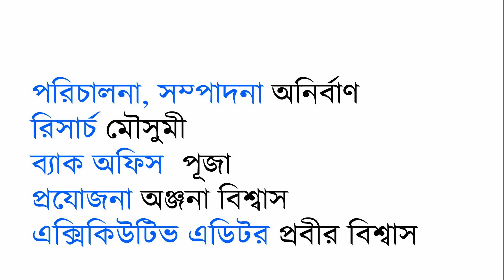West Bengal By Election 2021 | পশ্চিমবঙ্গ উপনির্বাচন ২০২১